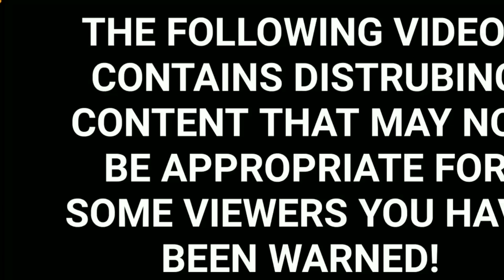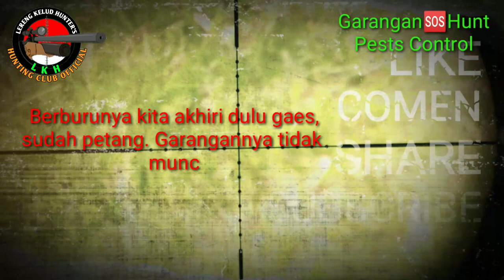Berburu garangan seru - Mongoose the BANDITS PESTS CONTROL 🆘 WILD HUNT IDN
Assalamu'alaikum

Hallo! apa kabar Sahabat LERENG KELUD HUNTER'S?! Semoga semua semua sehat dan sukses selalu.
Kali ini KELUD HUNTER 'S HUNTING CLUB OFFICIAL akan mereview hasil hunting hari Jum'at kmaren dengan berburu garangan the mongoose 🆘Hunt pests control wild Indonesia.
selamat menyaksikan.

The LERENG KELUD HUNTER 'S HUNTING CLUB OFFICIAL. It is Media Sharring, share Information and story interesting about Comunitas Sniper the entire archipelago, as well as the Silaturahim between the Sniper Air Rifles in Slopes Mount Kelud Kediri and the whole archipelago. Hopefully LERENG KELUD HUNTER'S HUNTING CLUB OFFICIAL YOUTUBE CHANELS the future is useful as well as increase repertoire World Air Rifles Gun in Indonesia. Suggestions and criticisms built we wait Atensinya. One of the warm of Lereng Kelud. Hello One LARAS. Thanks!! LERENG KELUD HUNTER'S HUNTING CLUB OFFICIAL.

 Wadah Media Sharring,berbagi Informasi,Pengalaman,Ilmu dan Cerita-cerita menarik seputar Comunitas Bediller seluruh Nusantara, sekaligus ajang Silaturahim antar para Bediller/ Penghobi Senapan angin di Kawasan Gunung Kelud Kediri dan seluruh Nusantara. Semoga LHK CHANELS kedepannya lebih bermanfaat dan Berkembang serta menambah khasanah Dunia Air Rifles Gun Indonesia. Ditunggu Kritik dan Sarannya Sobat